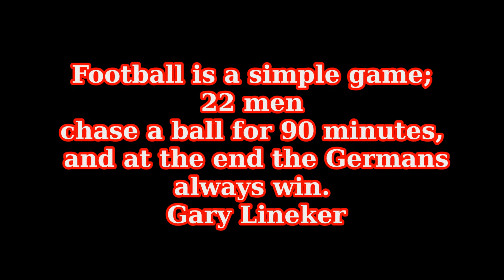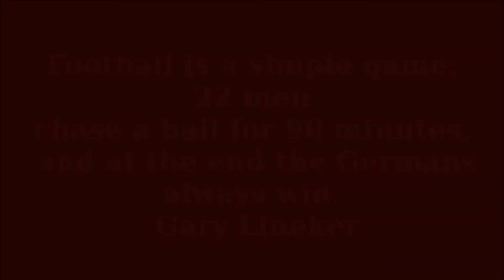Deutschland Weltmeister 2014 - Germany World Champion 2014 - Brasilien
Deutschland wird zum vierten Mal Weltmeister!